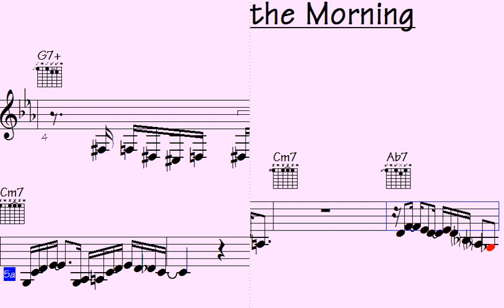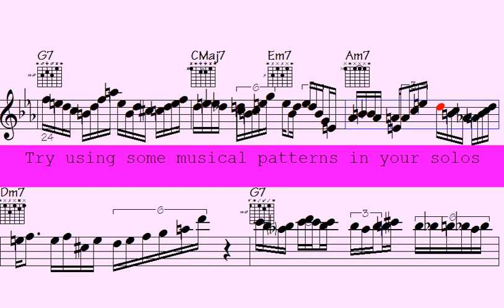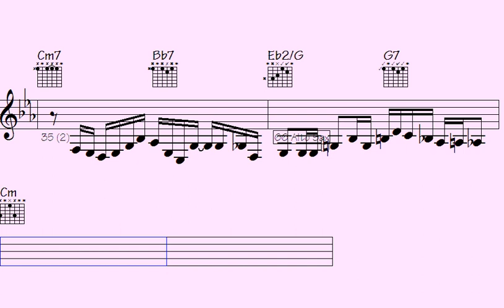️Unveiling Captivating Melodies: Exploring the Musical Licks and Solos of 'Serenading the Morning'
"Dive into the mesmerizing world of musical licks and solos featured in 'Serenading the Morning.' Discover captivating melodies that transport you to a realm of harmonious enchantment. Join us on a journey to explore the intricate layers of this musical masterpiece."

l2k 53-185